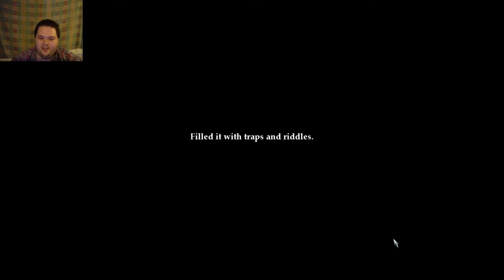Legend of Grimrock- Pitfall central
Welcome back guys to Legend of Grimrock. I solve that darned puzzle, find a special weapon and more bones to break as well as discover a new layout of the maze before returning upwards some to come across pits.